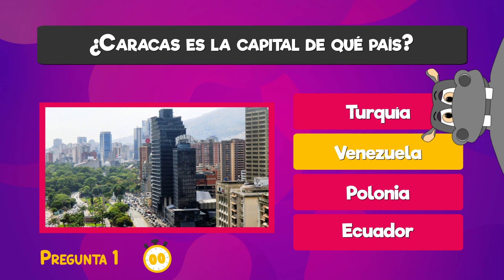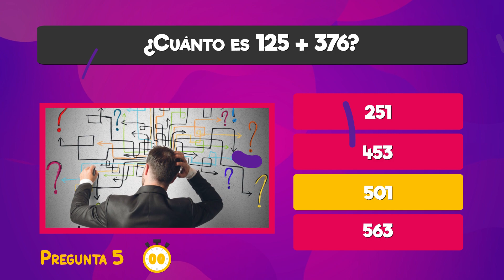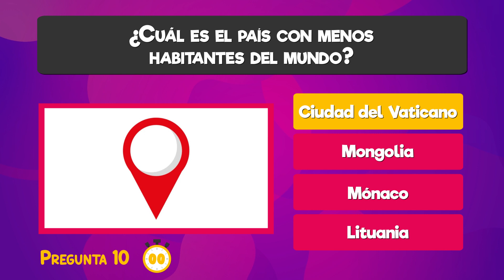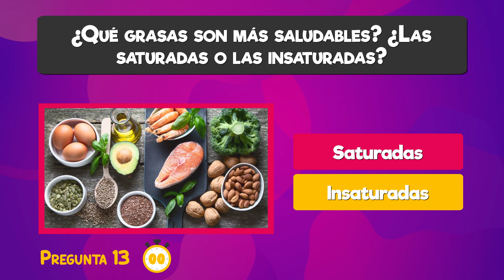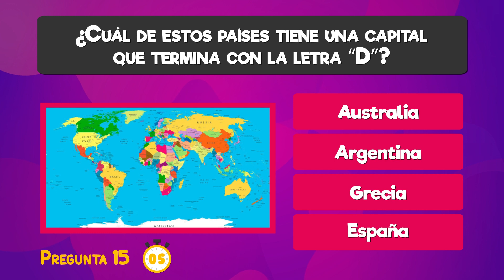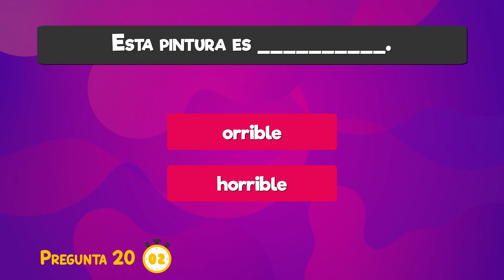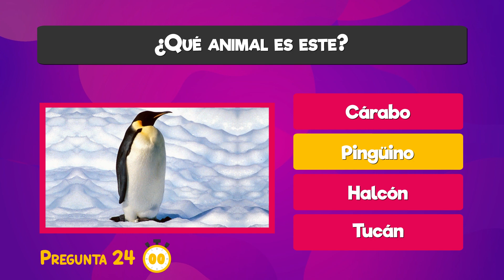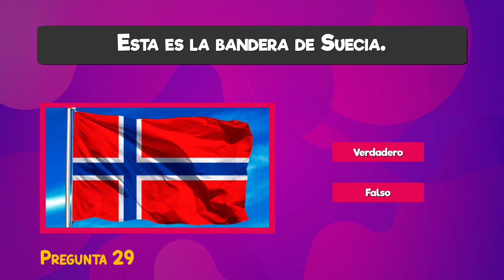30 PREGUNTAS de CULTURA GENERAL 👀​👀​ preguntas de cultura general con opciones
Trivia de 30 PREGUNTAS de CULTURA GENERAL para ejercitar tu 🧠​😃
Este es uno más de los diversos test de cultura general con preguntas para que te diviertas y aprendas 👉​👉​

⭕️ Hipoclips es un canal de entretenimiento con el que puedes aprender mientras juegas, en el encontrarás test de diversas temáticas... 😉😉